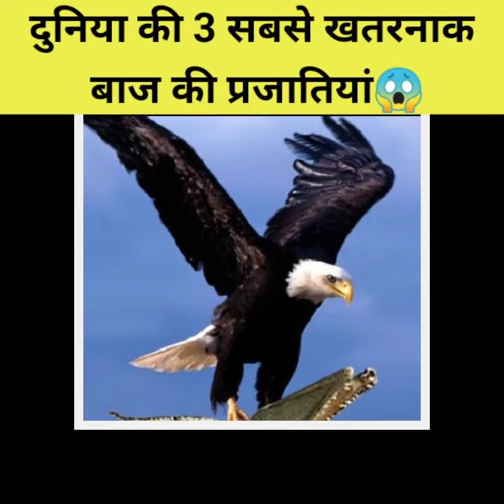😱दुनिया की 3 सबसे खतरनाक बाज़ की प्रजातियां 🤯 | Most deadliest eagle species🔥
3 sabse khatarnak baaz
duniya ke 3 sabse khatarnak eagle
most dangerous eagle species
random facts
winning Time facts
trending Shorts